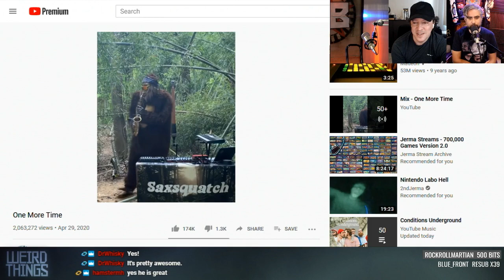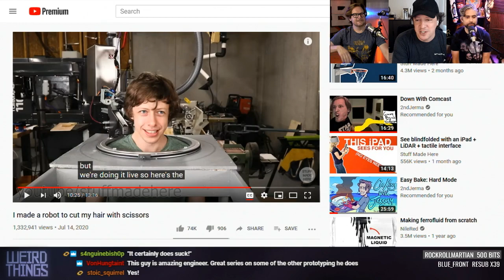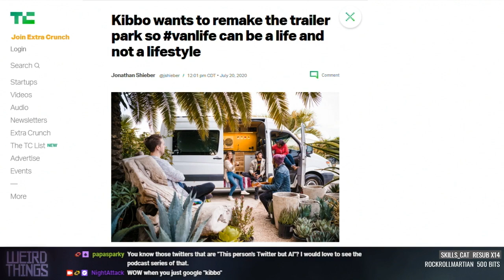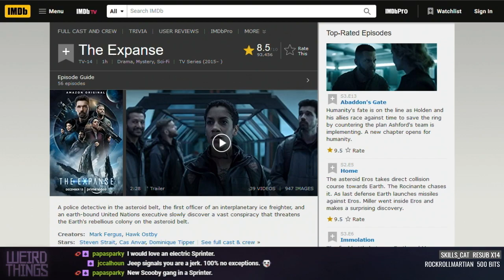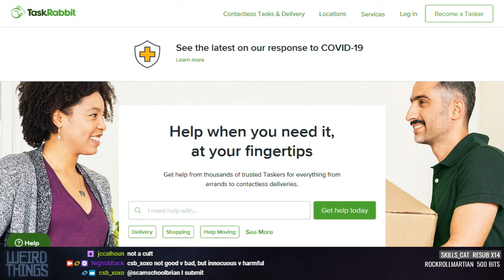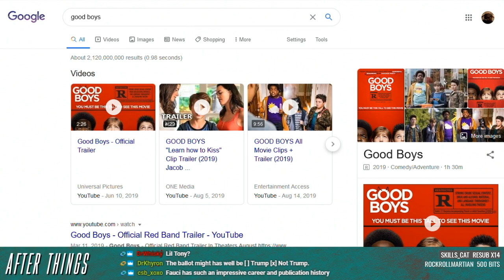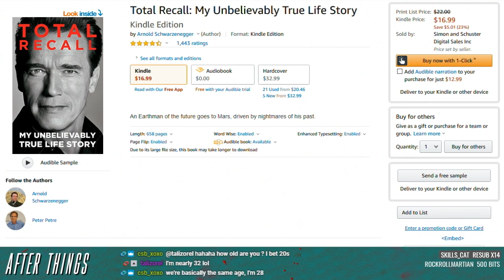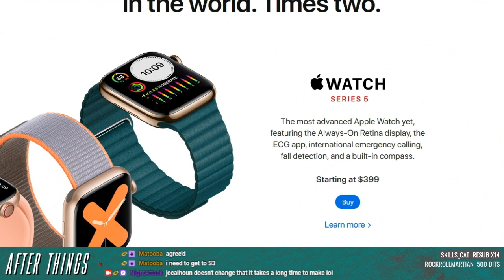Weird Things Ep. 417